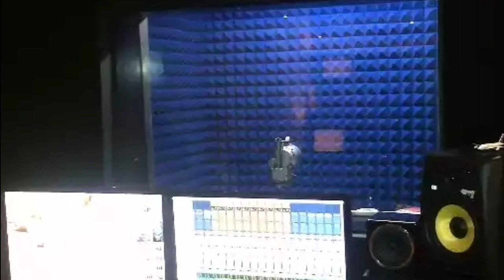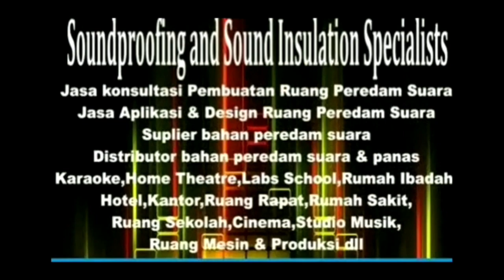BEST IDEA VOCAL BOOTH DESAIN FOR RECORD MUSIC STUDIO OR KARAOKE ROOM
We finally came through with the DIY vocal booth build you were looking for! This episode of Sound 101 sees Andrew and Deity Steve put together a DIY recording booth option This build uses s to create a space for you to record vocals, narration, voice over, audio books and anything else you can

Vocal booths are used to create sound isolation and sound absorption. It is VERY hard for a DIY option to create both, but this build offers some great tips for sound absorption so you can get great vocals at home, on a budget. Sound isolation at home requires a lot more planning, effort, and materials.
also portable and gives you an easy storage option. You can break it down and build it up again as you please. Recording vocals at home doesn't have to be hard!